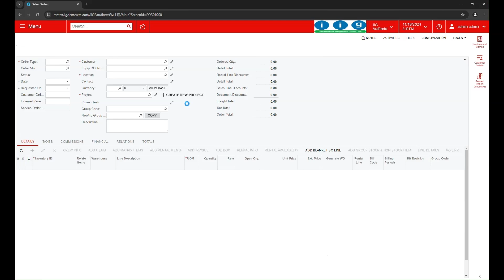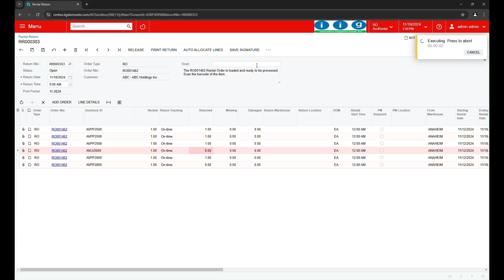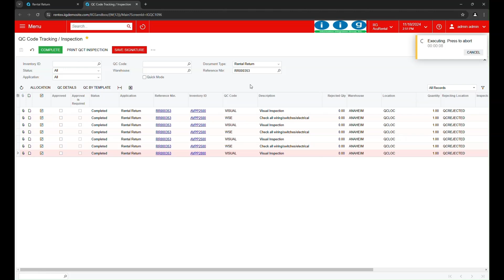AcuRental - Rental Return & Check-in using RFID and Bar Code scanners